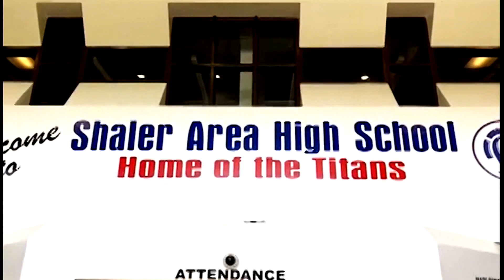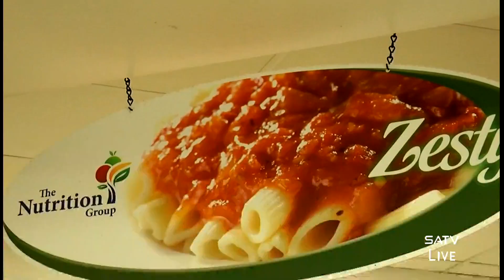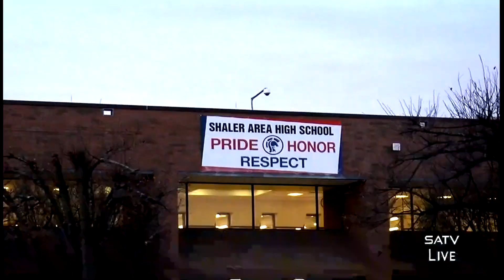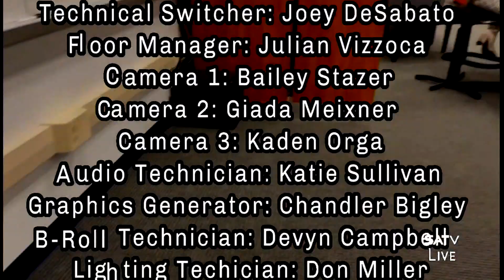SATV Morning Announcements March 1, 2023